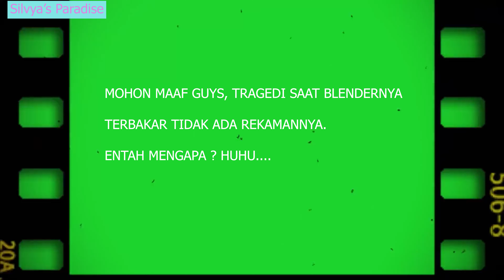UNBOXING & REVIEW BLENDER MURAH DI AUSTRALIA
Hi guys, beberapa minggu lalu saya membeli 1 blender murah. Untuk itu di video ini saya unboxing & review blender murah di Australia dimana saya beli blender tsb. Saya coba membuat brownies dengan blender murah. Saksikan sampai selesai videonya ya, guys.
Terima kasih & selamat bergabung di channel saya.

Salam sayang,
Silvya's Paradise
(Silvy)

Silvya's Paradise unboxing & review blender murah di Australia coba membuat brownies dengan blender murah